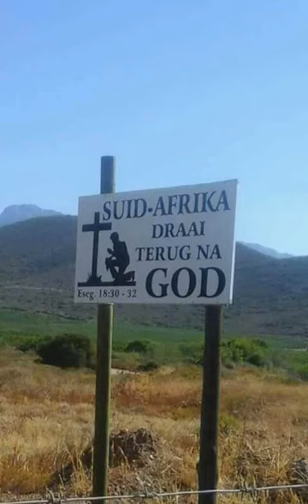Kom terug na bybel se beginsels toe